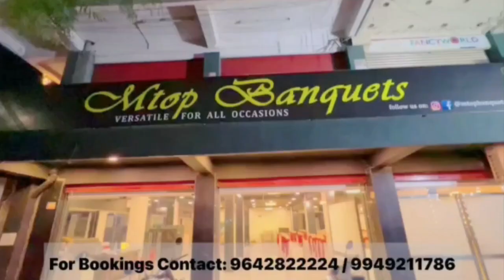Law Min Kiren Rijiju clears air on UCC; 'BJP's stance should be taken as that of nation' | Owaisi's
Law Min Kiren Rijiju clears air on UCC; 'BJP's stance should be taken as that of nation' | Owaisi's | BT NEWS